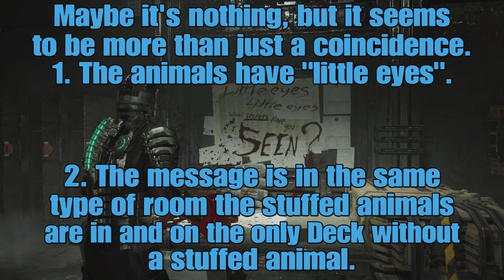Dead Space (2023) NEW Easter Egg Found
Music used in the outro: Unknown, I just used a default Playstation 5 Sharefactory intro clip under the 80's Synthwave theme.